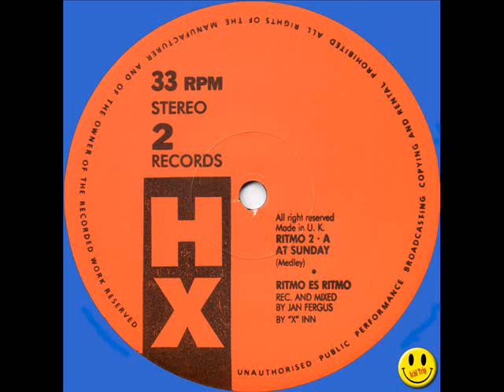Ritmo es ritmo - At sunday (medley)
Ritmo 2 - At Sunday (Medley)  on B side. With sample "montagna mas alta", "can you feel it"